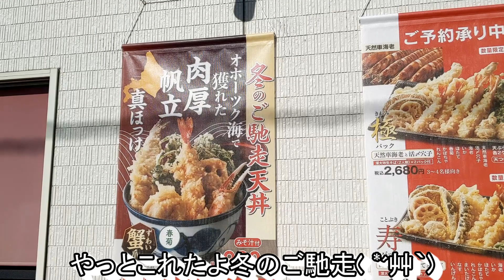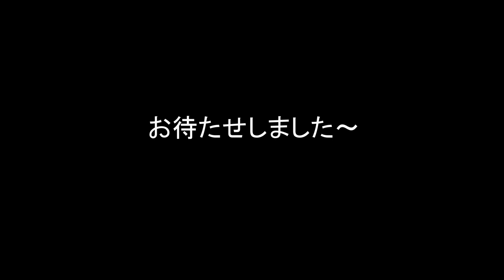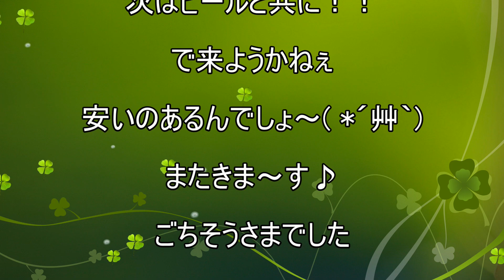【天丼てんや】【冬のご馳走天丼】貧乏サラリーマンのランチ １８７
天丼てんやさんで冬のご馳走天丼♪
天丼難しいってのに再挑戦♪(´▽｀*)
だってこの見た目に惚れたんだもの。。。
蟹爪、真ほっけ、大粒帆立。。。( *´艸｀)
こんなんいかない理由なしっ！！

今回のお店
天丼てんや